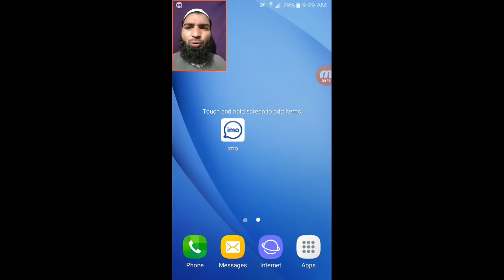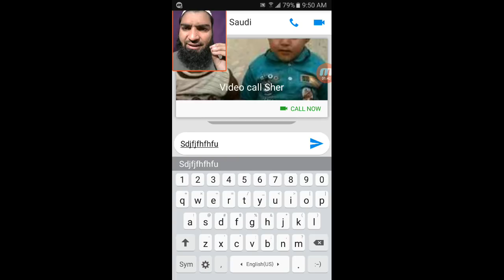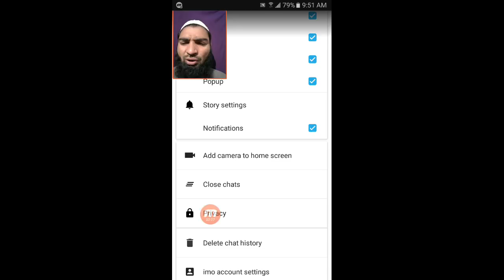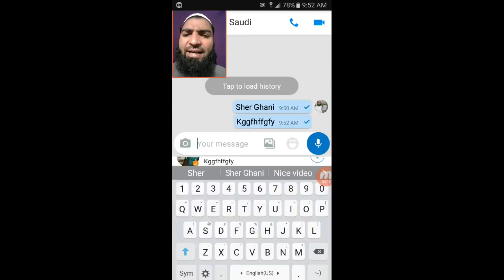imo secret New Tricks